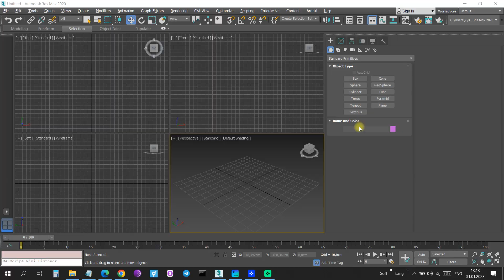Modifier bend 3D max.